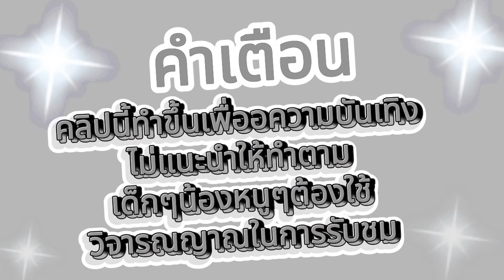สล็อต สล็อต2024 เว็บตรง2024 สมัครสล็อต สล็อตวอเลท สล็อตpg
สล็อต,สล็อต2024,เว็บตรง2024,สมัครสล็อต,สล็อตวอเลท,สมัครสล็อตวอเลท,สล็อตpg,สล็อตวอเลท2024,สล็อตแตกง่าย,สล็อตเว็บตรง2024,เว็บสล็อตวอเลท,เว็บสล็อตเว็บตรง,สล็อตวอเลท ไม่มีขั้นต่ํา,สล็อตออนไลน์,สล็อตpg2024,สล็อตพีจี,สล็อตแตกง่ายล่าสุด,สล็อตวอเลทล่าสุด,สล็อตเว็บตรงวอเลท,สล็อต แตกง่าย,สล็อตpgเว็บตรง,สล็อตแตกบ่อย,ทดลองสล็อต,สล็อตแตกดี,slot,ยูสใหม่แตกง่าย,สล็อตไม่มีขั้นต่ํา2024,สล็อตแตกง่ายpg,สล็อตแตกง่าย เว็บตรง,สล็อต ทุนน้อย

💮00:00 เริ่มคลิป
💮01:25 หนึ่งจ๋า
💮02:35 ลองแล้ว
💮03:05 จะตายแล้ว
💮04:00 แจ้งเกิด
💮07:15 จบคลิป